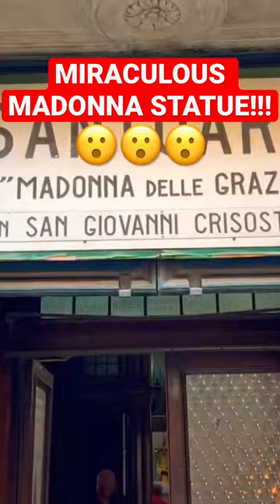MIRACULOUS MADONNA STATUE!!!